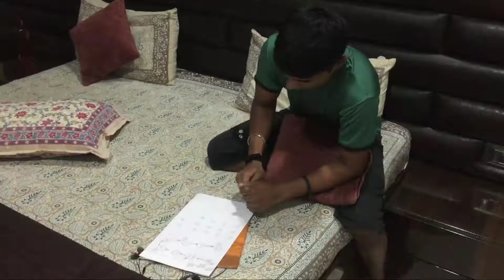Hamari Diwali 🎆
Hello People,
Here's a glimpse of our Day, Hope you enjoy watching it! Hamari Diwali 🎆